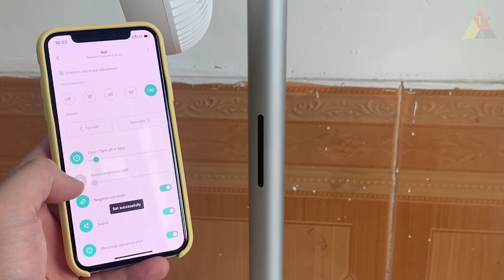Quạt đứng tích điện Xiaomi SmartMi gen 3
Cuahangtcs.com